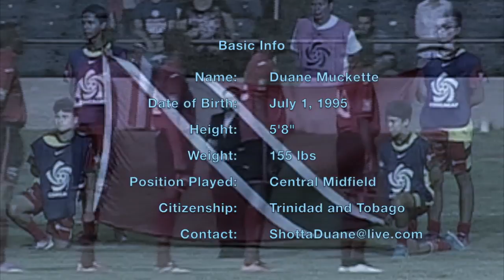Duane Muckette T&T National Team Highlights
This video is about Duane Muckette National Team Highlights